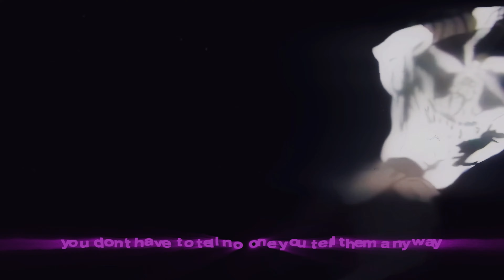[4K] This is Jujutsu Kaisen || Caroline [AMV/EDIT]